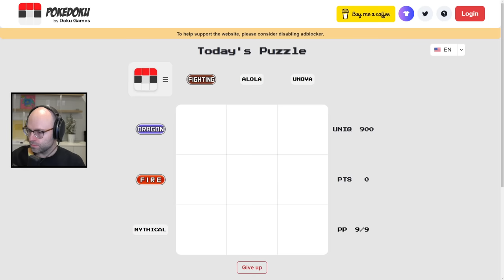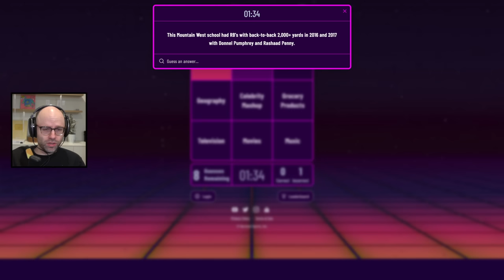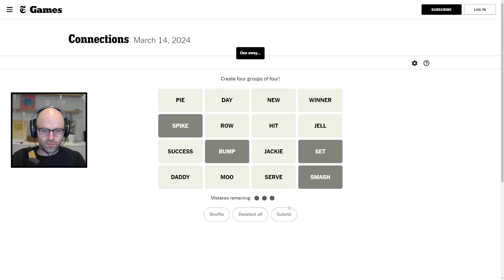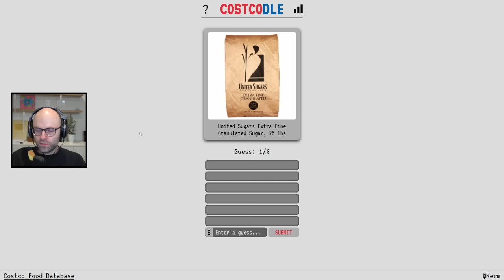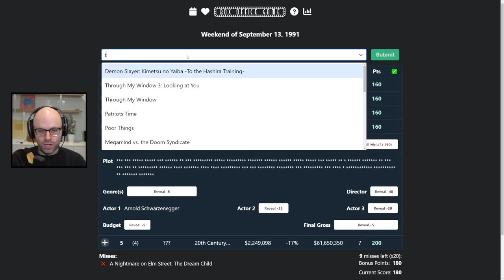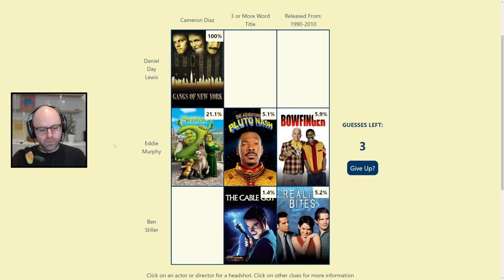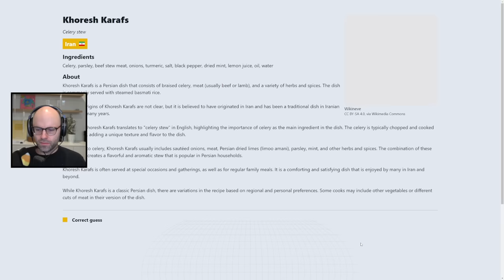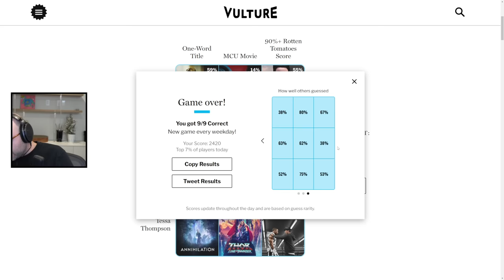They should make a mega mini (Miscellaneous)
This video came from my stream on March 14th, 2024. Catch me live from 9AM-2PM PT every weekday